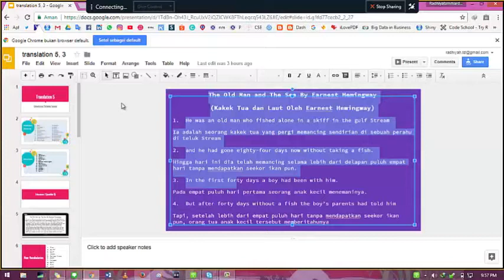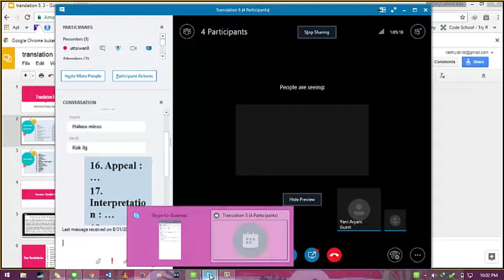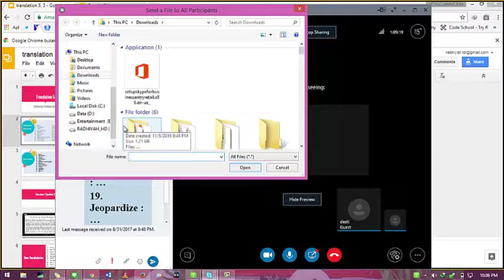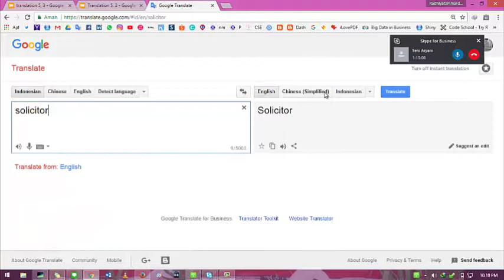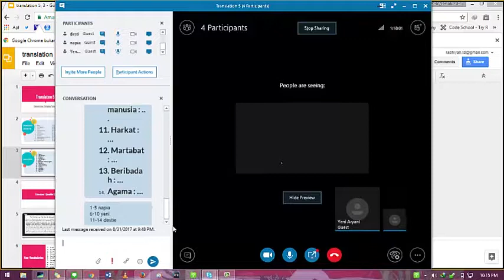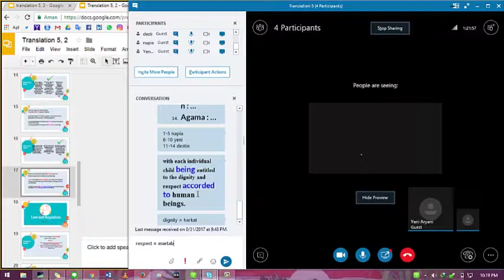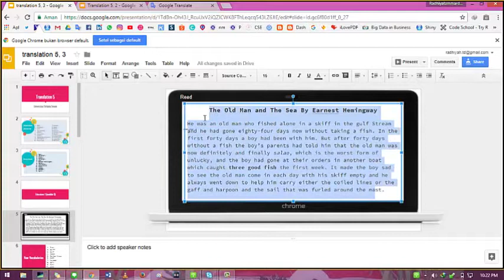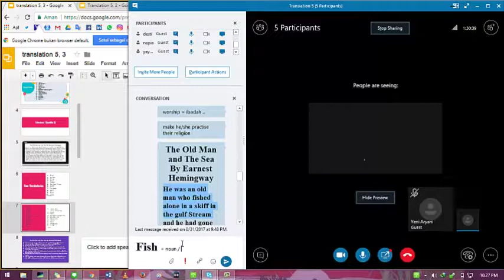2017 2 UTT Translation 5 OL 3 31082017 1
2017 2 UTT Translation 5 OL 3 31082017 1